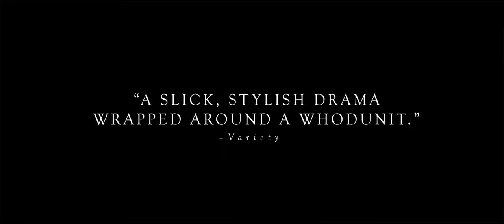Human Capital - Official Trailer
The destinies of two families are irrevocably tied together after a cyclist is hit off the road by a jeep in the night before Christmas Eve.

Director: Paolo Virzì
Writers: Stephen Amidon (novel), Paolo Virzì (screenplay)
Stars: Valeria Bruni Tedeschi, Valeria Golino, Fabrizio Bentivoglio, Fabrizio Gifuni, Matilde Gioli, Guglielmo Pinelli